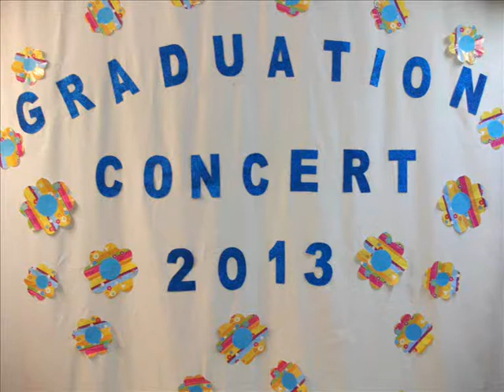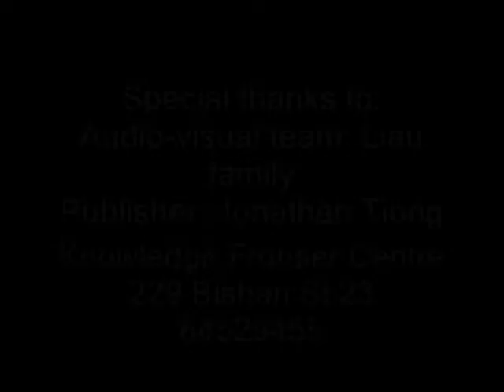Knowlegde Frontier Centre Year-end Concert 2013: Graduation Dance: Here Is To Us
Our graduating children perform a special item. To think that none of them have ever be taught pair dancing but they have risen to the challenge.
Here's to you children! You have done well for the year as well as in this dance.